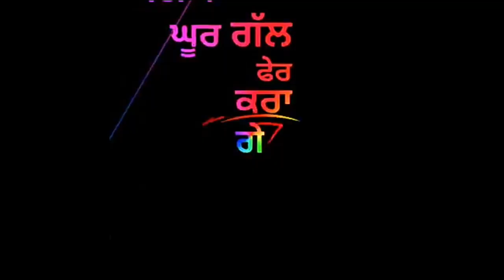Vailpuna Elly Mangat whatsapp status subscribe channel click🔔Lastes video hd